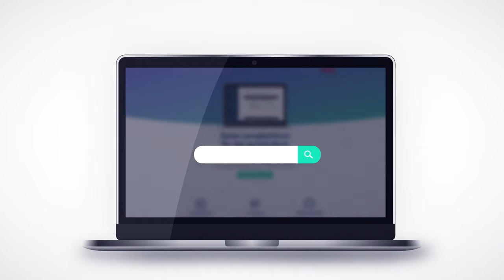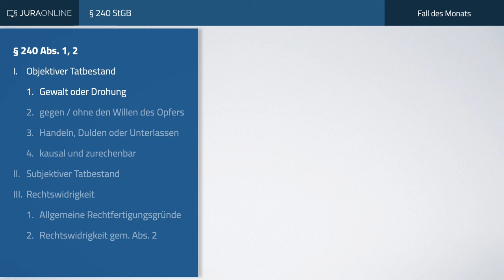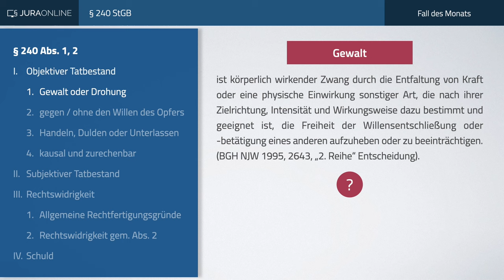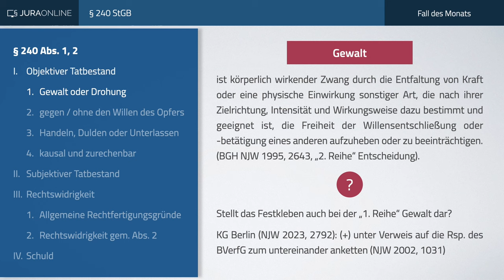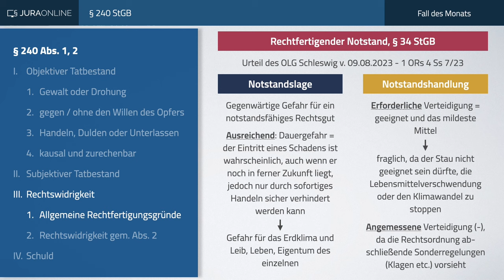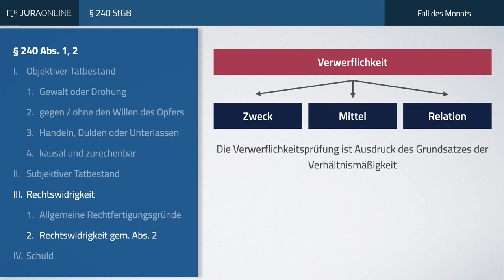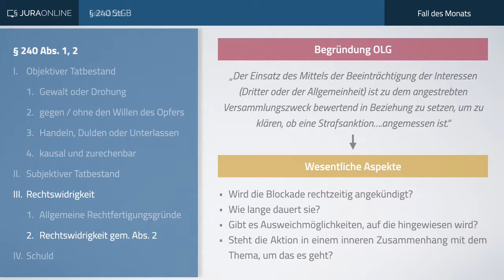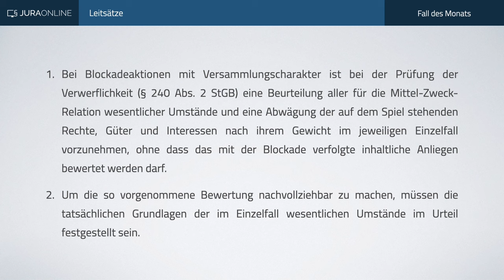Fall des Monats – April 2024 (OLG Karlsruhe Urteil vom 20.02.2024 - 2 ORs 35 Ss 120/23)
Volltreffer: Dieser Fall lief grade im 1. Staatsexamen in NRW

Sind Blockadeaktionen des Aktionsbündnisses „Aufstand der letzten Generation (A.L.G.)” aufgrund der Versammlungsfreiheit erlaubt oder stellen sie eine rechtswidrige Nötigung gem. § 240 StGB dar? Dieses Thema ist nicht nur politisch, sondern auch strafrechtlich interessant, weswegen wir uns aufgrund einer aktuellen Entscheidung des OLG Karlsruhe erneut diesem Thema annehmen, damit Du in Deiner Klausur alle relevanten Aspekte überzeugend darstellen kannst.

Die schriftliche Ausarbeitung dieses Falls findest Du als Urteilsticker kostenlos in unserem Blog